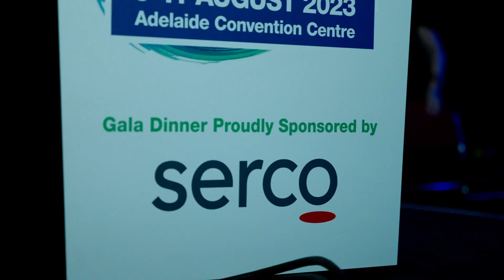Gala Dinner - National Nursing Forum 2023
The National Nursing Forum Gala Dinner allows delegates to take a break from stimulating their grey matter and let their hair down! A highlight of the event, the Gala Dinner is the perfect opportunity to get dressed up, enjoy tasty treats and exciting entertainment, and dance the night away with colleagues from around the country.

The National Nursing Forum is the Australian College of Nursing's annual signature educational and leadership event for nurses.